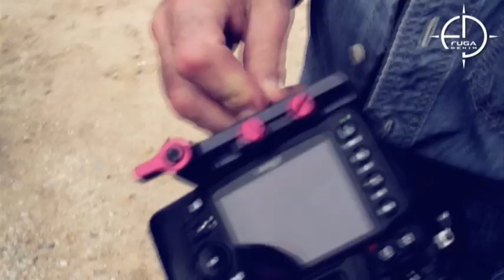Fuga Denim - Photoshooting - making of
Fuga - Photoshooting - making of - fugadenim.de - Model: Christian Göran